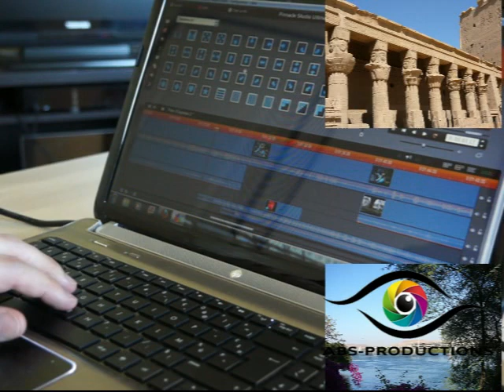Formule Pro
Vous fournissez vos vidéos

    Nous récupérons sur CD, clé USB ou par internet, les vidéos de votre évenement.
    Nous trions, organisons et retouchons si besoin ( cadre, couleur, corrections )
    Nous mettons en musique les vidéos avec des transitions professionnelles
    Nous fournissons le montage dans un format universel lisible sur CD, DVD, clé USB  ou directement par internet.